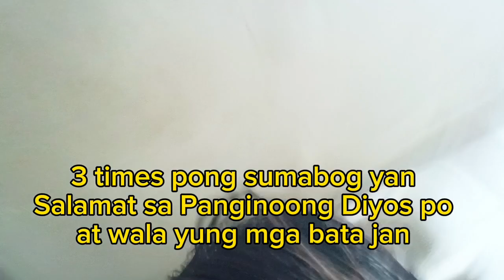Luto tayo sopas s maulan na panahon Di inaasahang pangyayari!Salamat sa Diyos at konting lapnos lang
Song : Careless